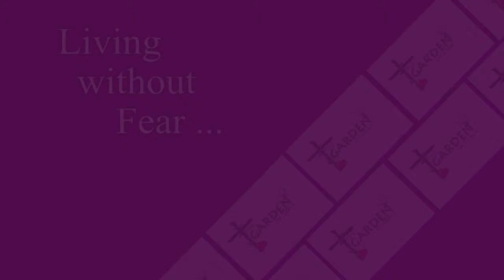Living without Fear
Living without Fear. If God did not give us a spirit of Fear, then who did? Can you really live a life without Fear? Yes. Watch this video from The Garden of Grace. Be empowered by the Word of God, and live your life, without fear. Pastor Red Winderweedle begins today's Word, in 2 Timothy chapter 1.